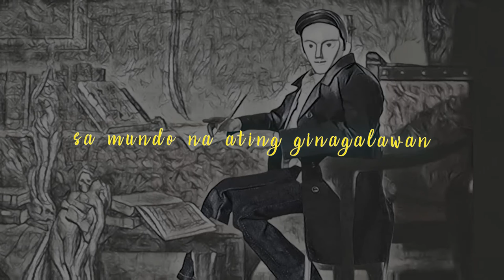Jose Protacio Unang figure story ( SPECIAL EPISODE )LNEpodcastspecial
Jose Protacio
LNE x Hanchi Arts x MIG x Louie Serrano Dioworks

1:6 scale J.P Limited Edition 10/10

First batch will be announce soon

We may not be hot but were definitely designer
Support the lokal

You can visit my youtube for some item reviews